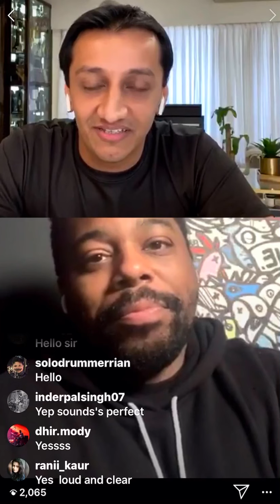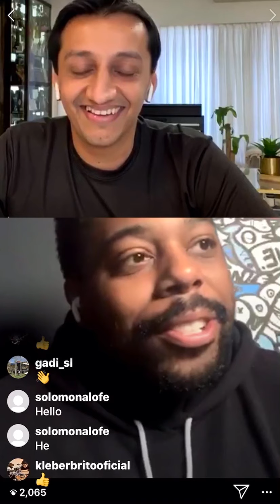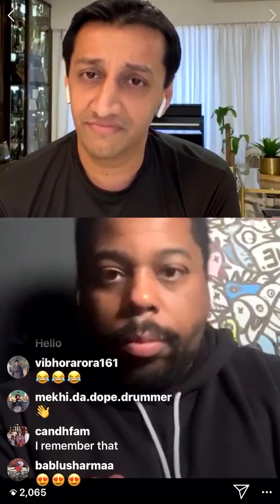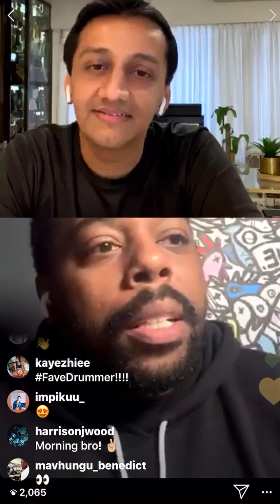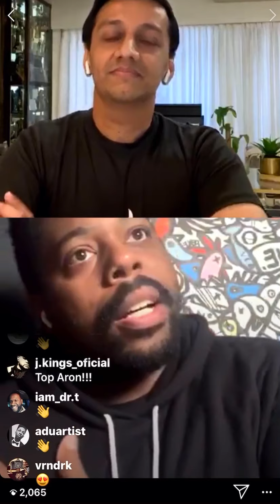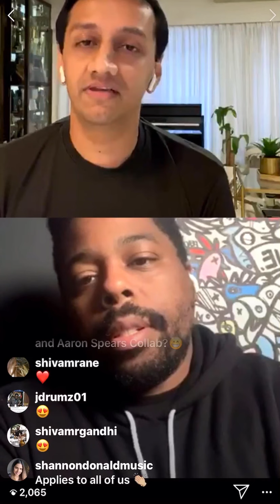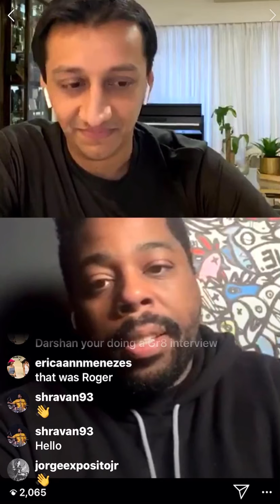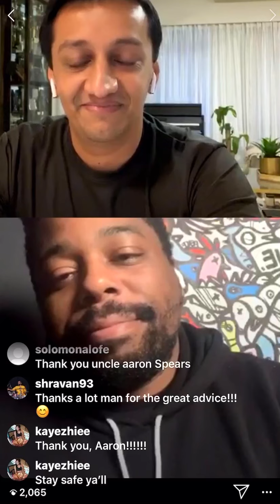The Zildjian Talk with Darshan Doshi ft. Aaron Spears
Here is the 4th episode of ‘The Zildjian Talk with Darshan Doshi’ featuring the amazing Aaron Spears.
Aaron has performed with artists like Ariana Grande, Usher, Chaka Khan, Backstreet Boys and many more.
Check out Aaron talking to Darshan about his journey, auditioning for Usher, his connect with Zildjian cymbals, his love for India & an amazing message for upcoming drummers!